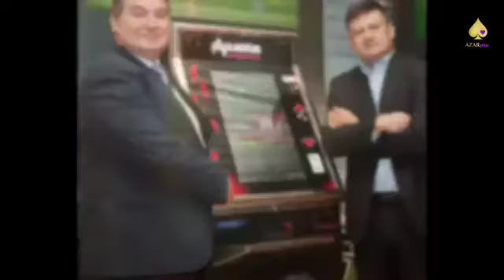Christmas con las Mejores Imágenes del 2016